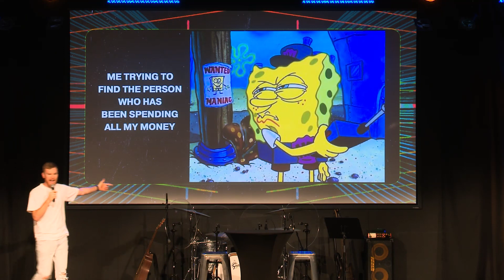Me Versus Me - Michael Slater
How to go on a journey of understanding the things about yourself that frustrate you the most. A conversation with Cam Symonds.

Recorded live at our special Young Adults Shakeup Service on 15/03/2020 at New Hope Church Toowoomba.